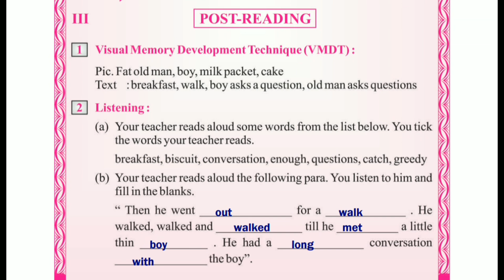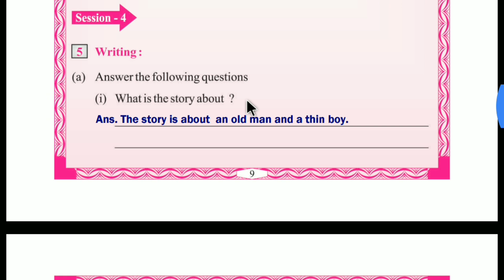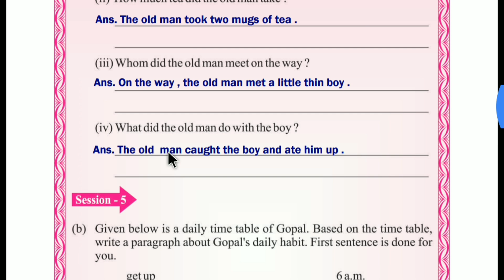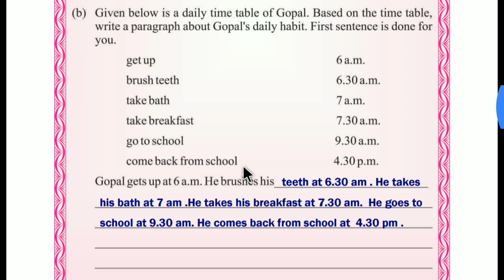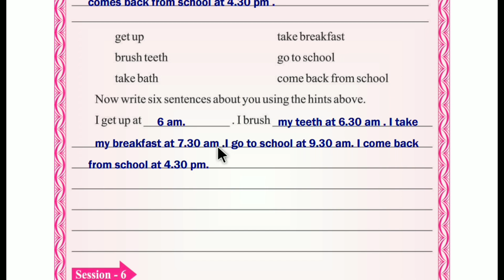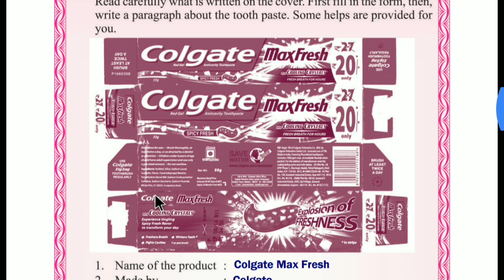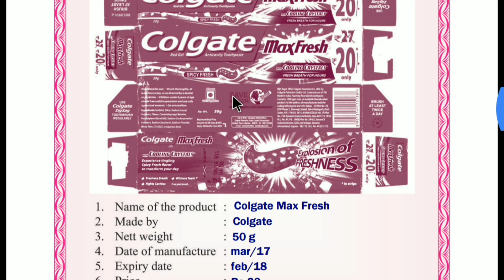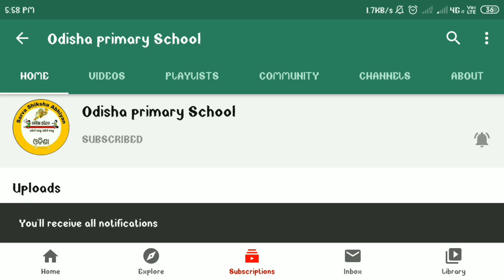'A GREEDY FAT OLD MAN (I)' Class 6 English lesson 2 POST READING Questions answer discussion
SGP 1 description video link

                       JAY JAGANNATH 🙏 🙏 🙏 🙏